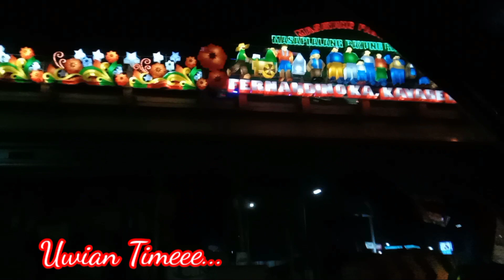Pwedeng galaan ngayong pasko